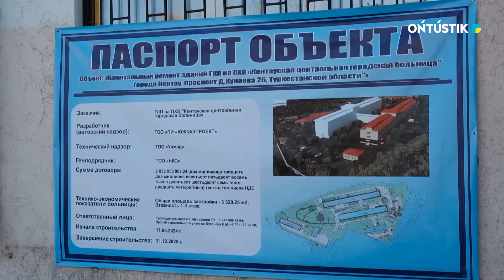ҚАЛАЛЫҚ АУРУХАНА КҮРДЕЛІ ЖӨНДЕУДЕН ӨТІП ЖАТЫР